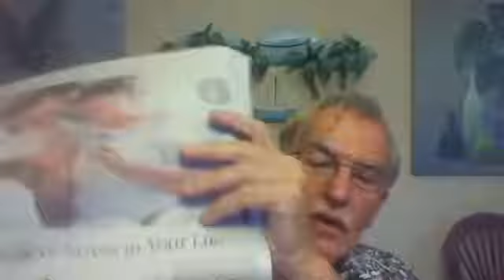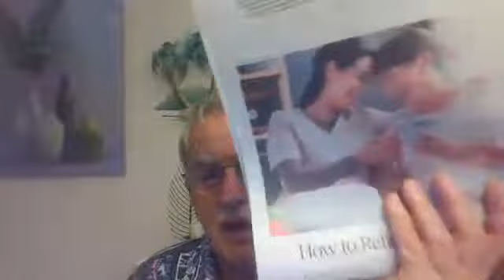Live With Tony: Brain Health/Stress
The latest issues of AARP and an interview with Dr Gupta brings further evidence of what we should be doing for Brain Health.